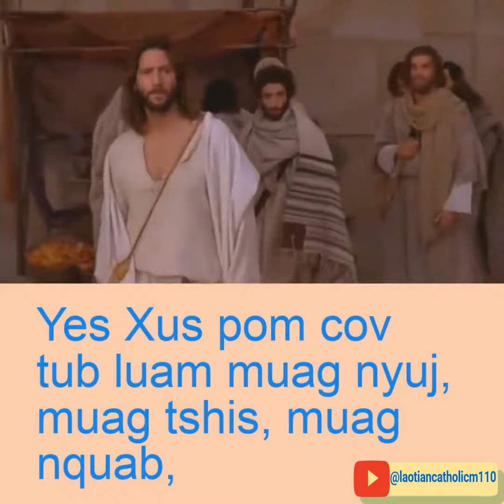Lub MooZoo raws li Zam 2:13-22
Yuav txog cov Yus Das lub Ntees Hla, ces Yes Xus mus pem Yes Lus Xas Les. Nyob hauv lub Tuam Tsev Teev Ntuj, Yes Xus pom cov tub luam muag nyuj, muag tshis, muag nquab, thiab cov neeg pauv nyiaj zaum ntawm lawv cov rooj. Nws muab ib co hlua ua ib rab nplawm, nws ntiab sawv daws huv tib si tawm hauv lub Tuam Tsev Teev Ntuj, nws caum cov yaj thiab cov nyuj. Nws nchuav cov pauv nyiaj tej nyiaj, nws ntxeev lawv tej rooj. Nws hais rau cov muag nquab tias : "Nej tshem tej ntawd tawm hauv no mus. Nej tsis txhob muab kuv Txiv lub Tsev los ua ib lub tsev ua luam ntxiv." Yes Xus cov thwj tim nco txog lo lus uas Ntawv sau tseg tias : Kev mob siab rau koj lub Tsev ua kuv lub siab kub lug. Cov Yus Das thiaj qhib ncauj hais rau nws tias : "Koj tau ua li no, koj yuav muab lub cim dab tsi rau peb pom ? Yes Xus teb rau lawv, nws hais tias : "Nej rhuav lub Tsev Ntshiab no. Peb hnub tom qab, mas kuv rov txhim tau.” Cov Yus Das thiaj hais tias : "Lawv ua hauj lwm plaub caug rau xyoo thiaj txhim tau lub Tsev Ntshiab no. Hos koj, koj ua peb hnub, koj yuav rov txhim tau !" Tab sis Yes Xus hais txog nws lub Cev uas yog lub Tsev Ntshiab. Thaum Yes Xus sawv hauv cov tuag rov los lawm, nws cov thwj tim rov nco tias nws twb tau hais li ntawd, ces lawv ntseeg txog Phau Ntawv thiab ntseeg txog lo lus uas Yes Xus tau hais.
Thaum tab tom nqaum paj nqaum nruas ua lub Ntees Hla, Yes Xus nyob Yes Lus Xas Les. Muaj coob leej ntseeg txog nws lub Npe, vim lawv tau pom cov cim nws ua. Tab sis Yes Xus tsis tso siab rau lawv, vim nws paub lawv tas huv si, tsis tas yuav muaj leej twg qhia txog neeg rau Yes Xus. Vim nws paub neeg lub siab sab hauv.